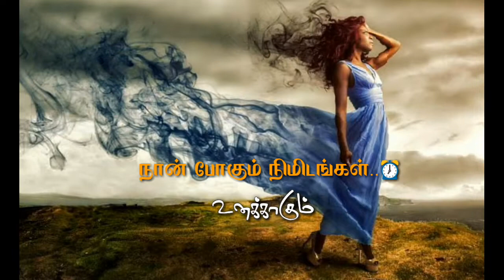தனியாக தவிக்கின்றேன் 💔💔 tamil love|| faiure whatsapp status|30sec